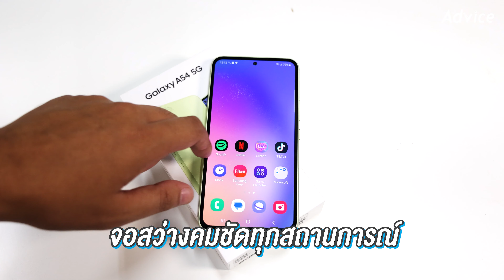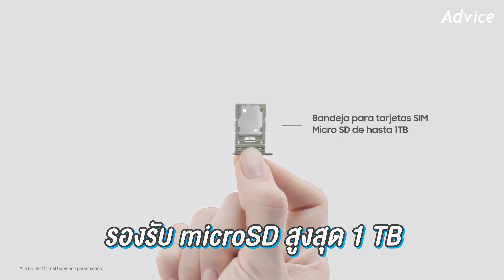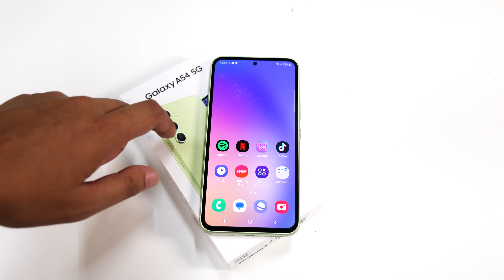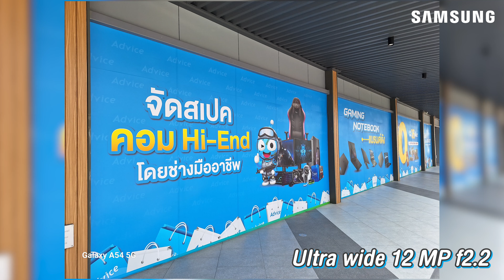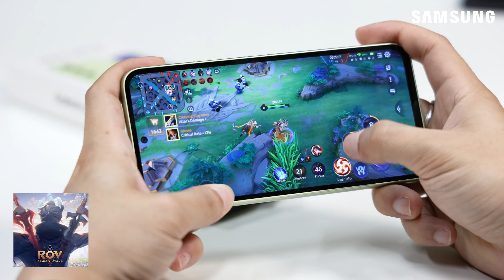รีวิว Samsung Galaxy A54 5G จอสวย กล้องแจ่ม ดีไซน์สวยไม่แพ้รุ่นพี่!!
Samsung Galaxy A54 5G ดีไซน์มินิมอลทันสมัย กล้องสวยมาพร้อมกันสั่น OIS ถ่ายวิดีโอความละเอียดสูงสุด 4K ชัดแจ๋ว จอ Super AMOLED รีเฟรชเรต 120Hz สีสวยแจ่มลื่นไหลทุกการใช้งานในงบ 13,999 บาท!!
00:00 Start Galaxy A54 5G
00:20 แนะนำ
00:39 สเปค
02:03 หน้าจอแสดงผล
01:56 สเปค
02:25 กล้อง
03:26 ทดสอบวิดีโอ 4K
03:52 ทดสอบเล่นเกม
04:54 สรุปปิดท้าย